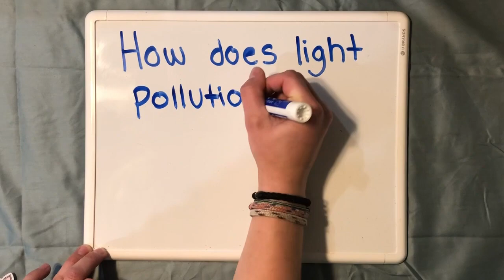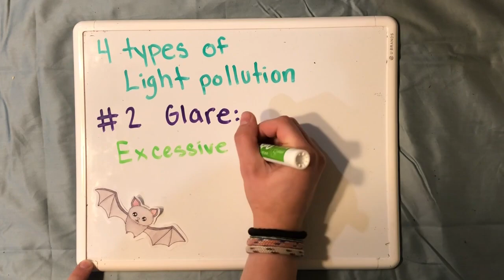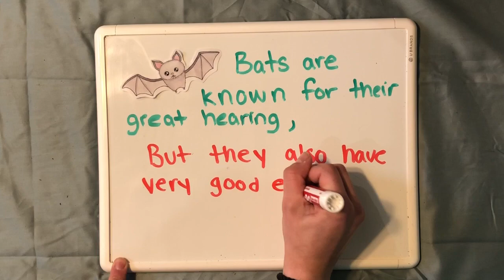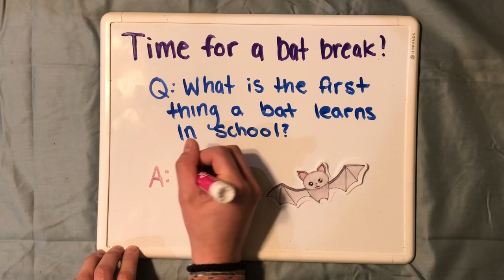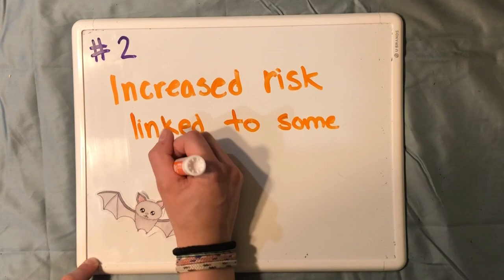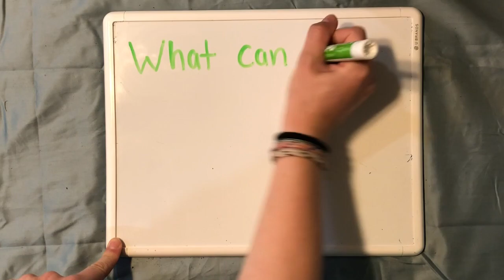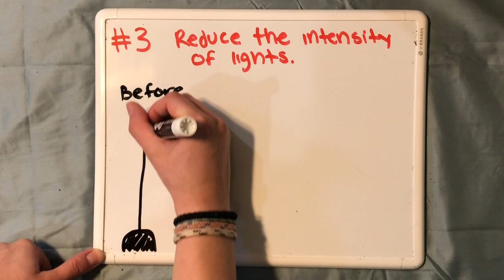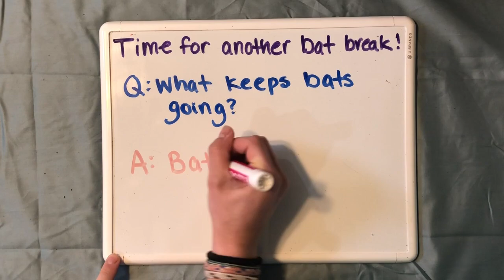Light Pollution and Bats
This video is about Light Pollution and Bats